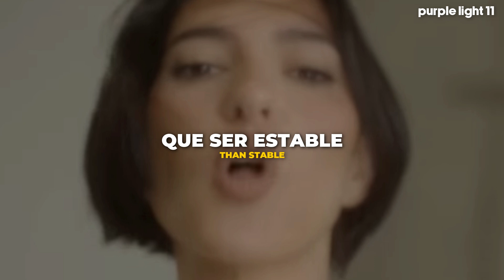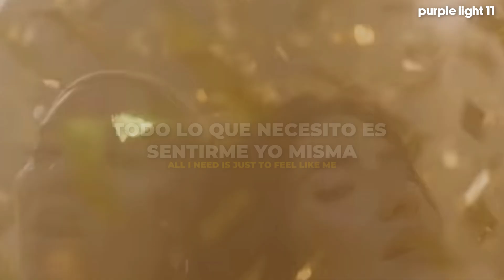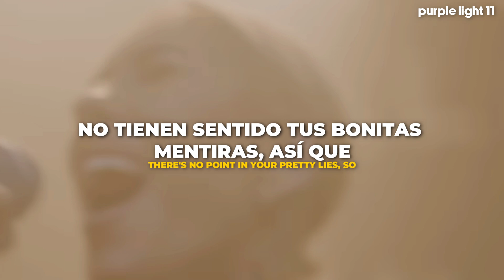The Veronicas - "Perfect" (Español - Lyrics) || Video Oficial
The Veronicas - "Perfect" | Traducida al Español

Letra
Can't take champagne to the grave
We all end up 6 feet under anyway
It doesn't matter who you were before
Cause no one's actually keeping score

So why is everyone pretending that it matters
What you're spending
What you look like
What you say
When at the end of the day

No one makes it out alive
There's no point in your pretty lies
Fuck designer, start a riot
Perfect's going outta style

I was never like them
Sick of hitting my head on that glass ceiling
Falling in line can be fatal
I'd rather be a fucking mess than stable

Why is everyone pretending that it matters what you're wearing
Who you talk to
Who you date

Ohh ohh I don't need no glitter dreams
I'm okay with crooked teeth
All I need is just to feel like me